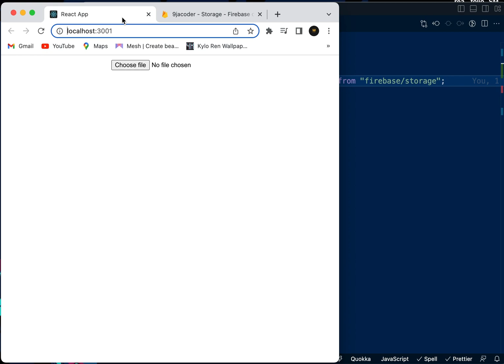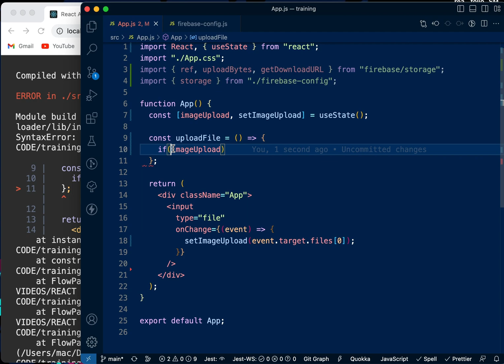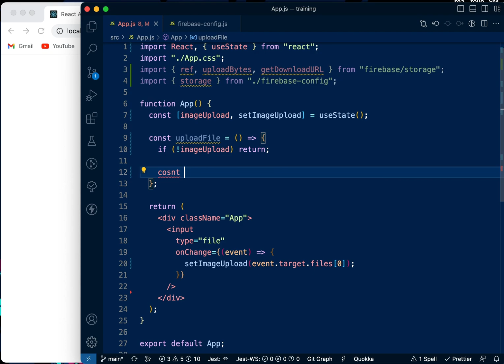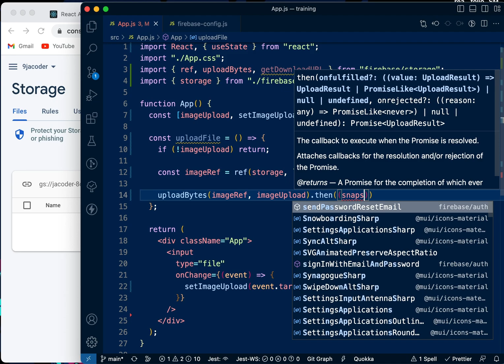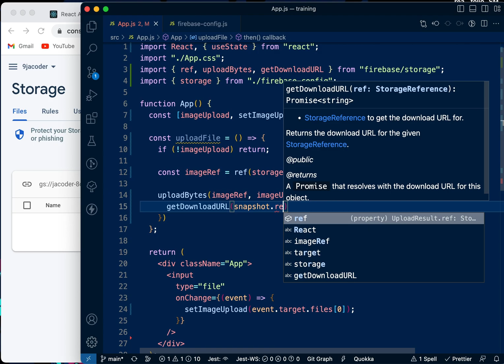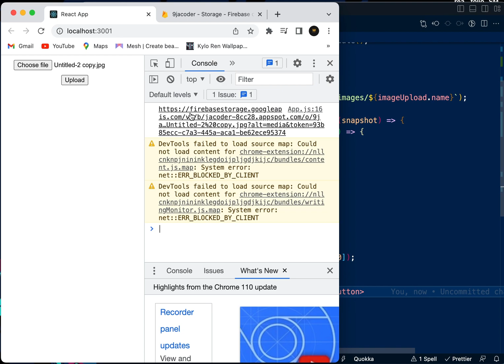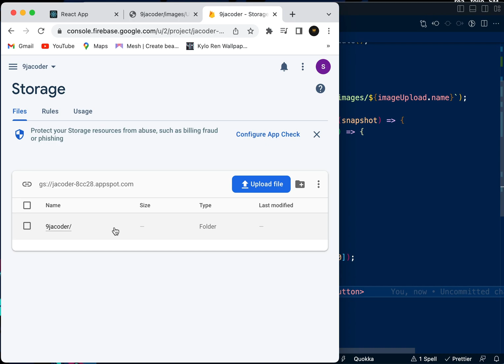Upload Images or Files || FIREBASE CLOUD STORAGE || REACT